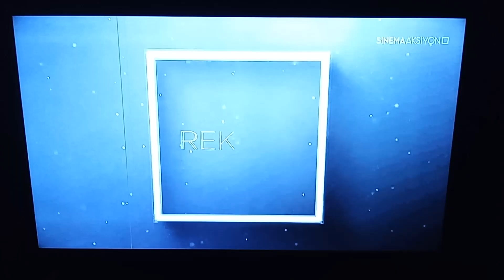SİNEMA AKSİYON TV - Bant Reklam Jeneriği, Film Tanıtımı ve Bant Reklam Jeneriği (25 Temmuz 2023)